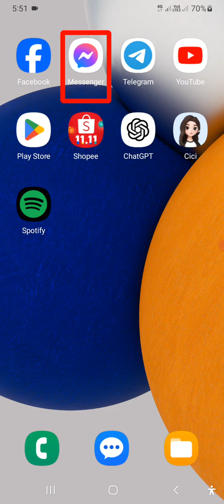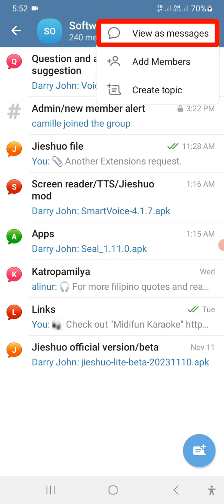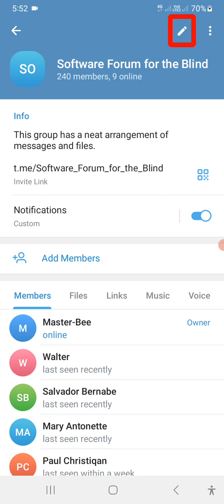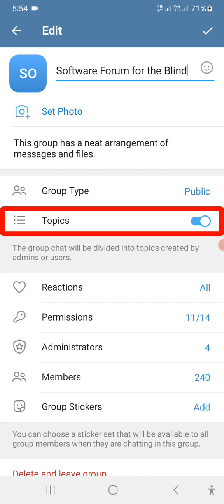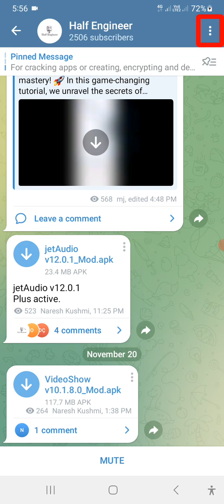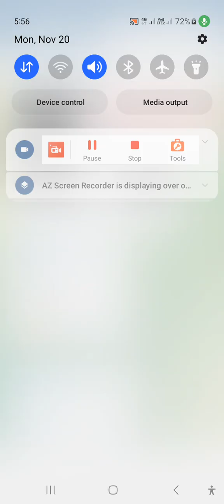Telegram group topic. Pano gumawa?